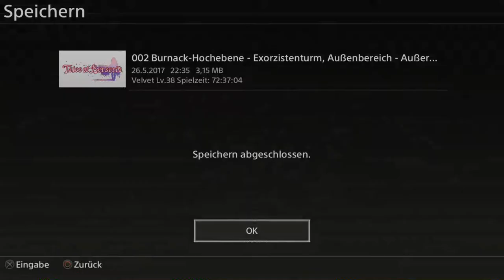Let's Play Tales of Berseria [Ep.65] - Nebensächtliches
Titel...

Genre: J-RPG

Sprache:Japanische Sprachausgabe,Deutsche Untertitel und Kommentare
Blind: Ja
Schwierigkeitsgrad: Schwer
Sonstiges: /